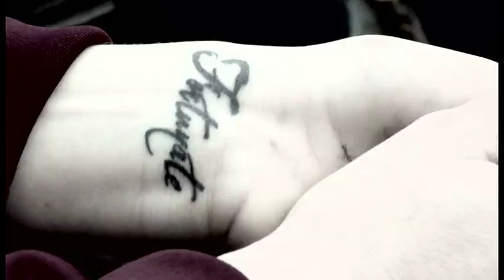The Fallacy - I Hate Nancy Grace Music Video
Produced by LoveBean Entertainment
Directed by Kirsten R. Bohn
Assistant Director: Emma Colbeck
Camera: Warren Nichols, Donald Risky, David Nguy
Gaffer: Elifer Santos
Editor and Compositor: Donald Risky
Colour Timer: Kirsten R. Bohn
Dolly Grip: Ashley Crowchief